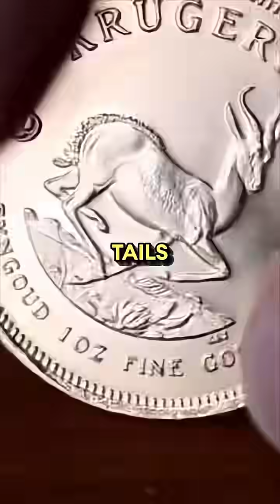Coincidences Aren’t Miracles ✨ | Neil deGrasse Tyson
Join Neil deGrasse Tyson as he explains why coincidences aren’t miracles — they’re just math and probability at work. 🪙 Using something as simple as flipping a coin, Neil shows how unlikely outcomes can seem extraordinary, but are really just part of the natural order of chance. What feels like a miracle is often just statistics playing out over time. With his trademark humor and clarity, Neil reveals how science helps us see the world more clearly — without taking away its sense of wonder.